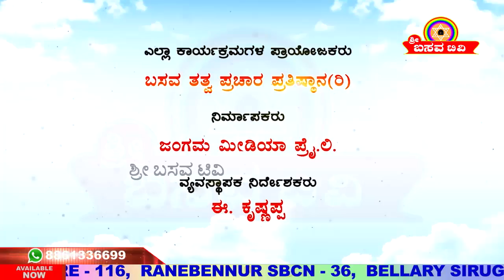"Sri Basava Tv" Akkana Balaga Ep 01- Akkamahadevi Drama